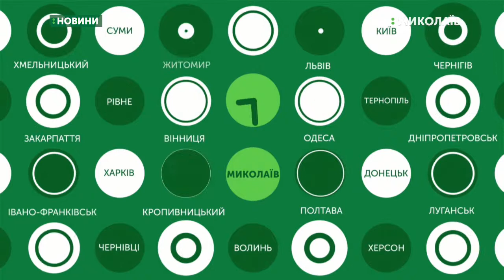19.08.2019. Новини. 7:30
Новини
Інформаційна картина дня (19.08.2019) поглядом кореспондентів телеканалу UA: Миколаїв (випуск новин — 7:30):
- у городищі «Дикий Сад» відзначили День археолога;
- боксер з Миколаєва претендує на титул чемпіона світу.